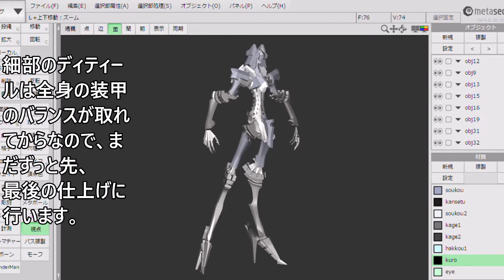アルカナ・オーデル1回目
久々のモデリングです。　メタセコイア　blender　FSS　ファイブスター